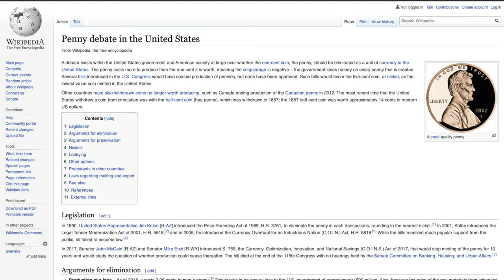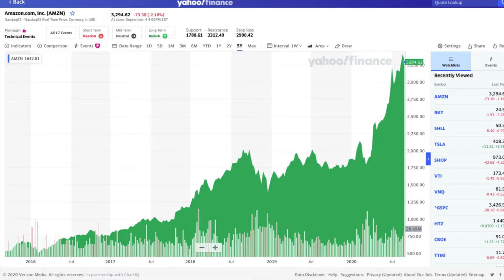Why This $100 Bill Is Fake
In this video, we'll go through what the true value for $100 actually is. I've noticed that as time goes on and you start making more money it can be easy to lose touch with what $100 is worth. We're going to look at it from an investing, saving, and spending perspective to bring us all back to reality.